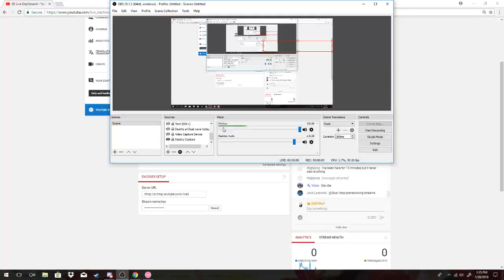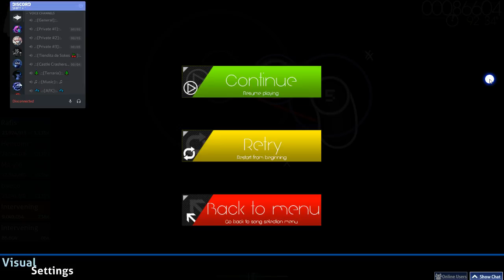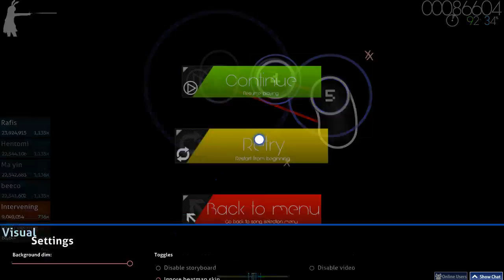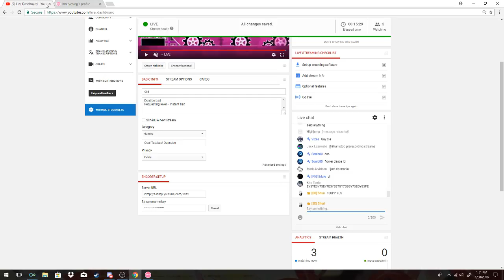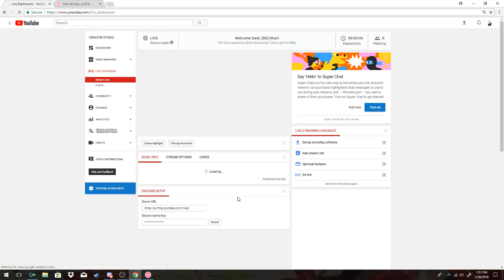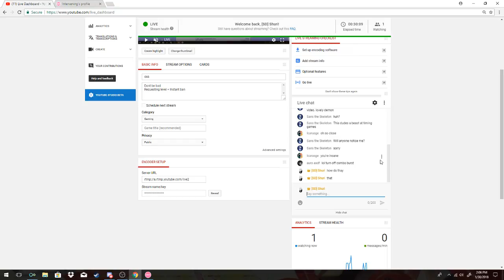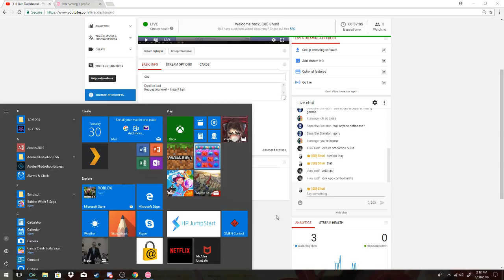oss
Dont be bad
Requesting level = Instant ban